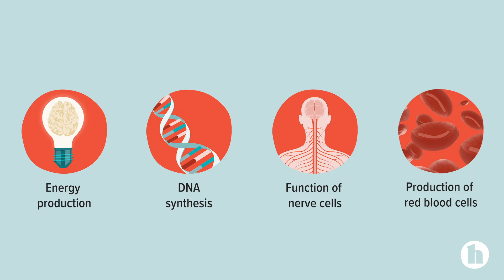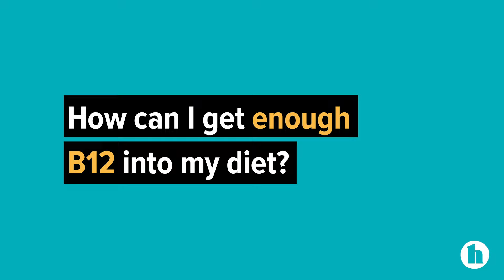Supplements 101: Everything You Need to Know About Vitamin B12 | Healthline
In this Healthline original, registered dietitian Kim Rose covers everything you need to know about Vitamin B12. This vitamin plays an essential role in the production of your red blood cells and DNA, as well as the proper functioning of your nervous system.